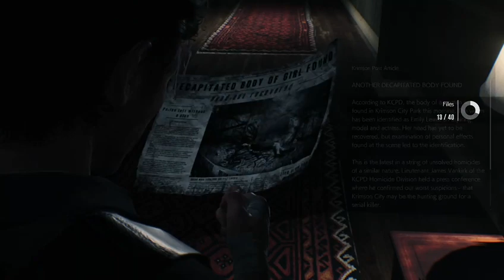Evil Within 2 Part 4 To City Hall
Sebastian goes to city hall and encounter something awful -- Watch live